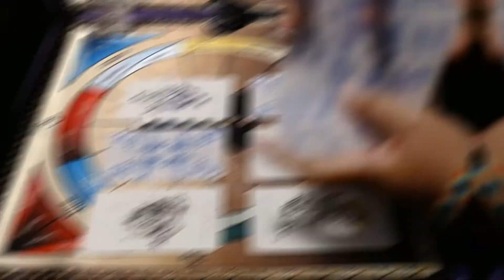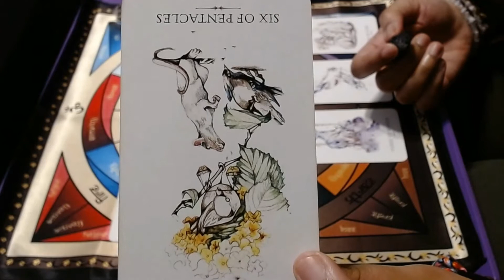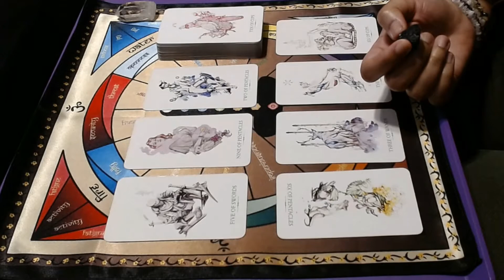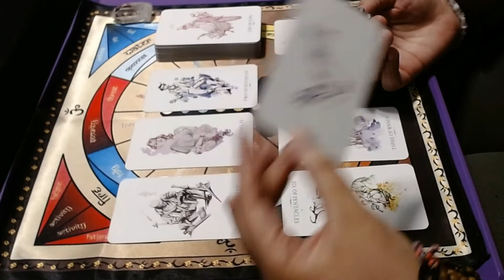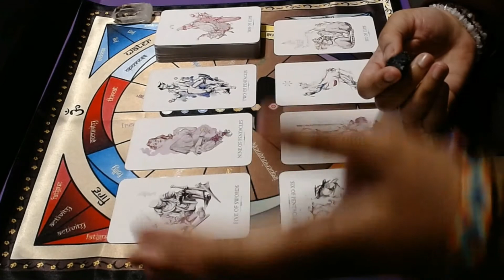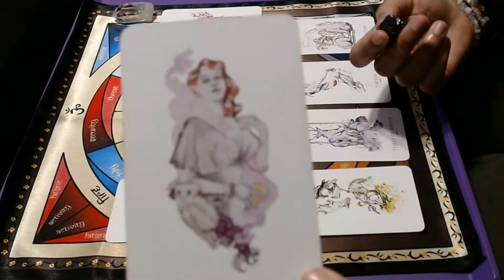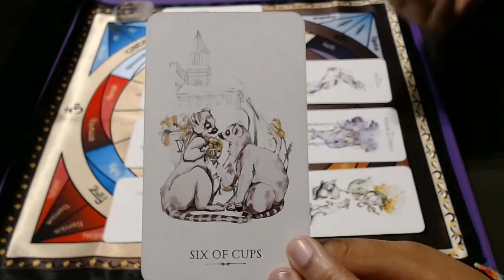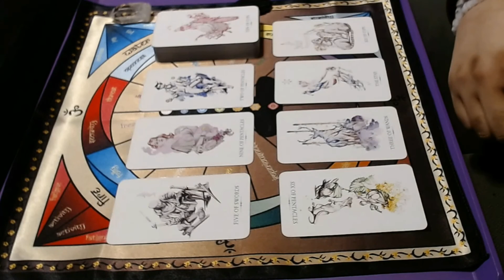♉♉ Taurus / August / 2020 ♉♉ Return to Sender...They Don't Put In What You Do